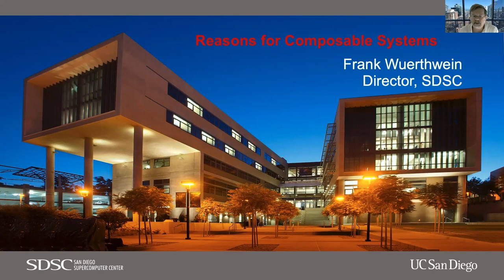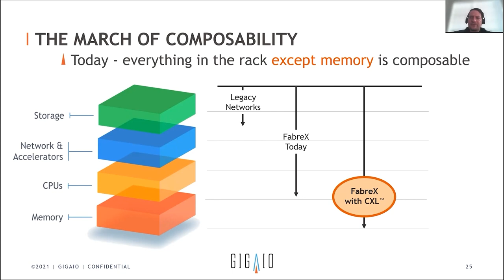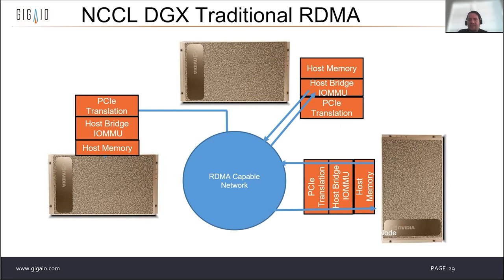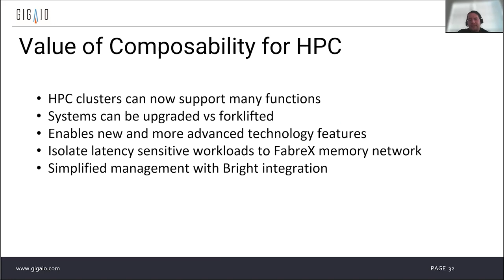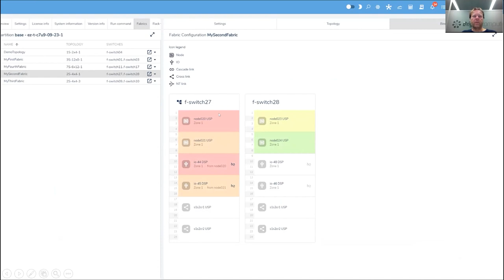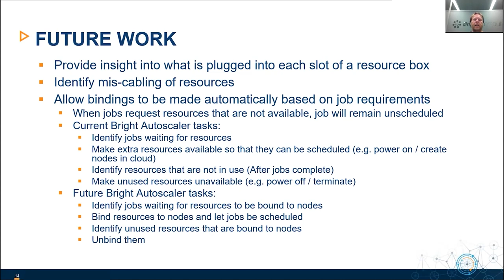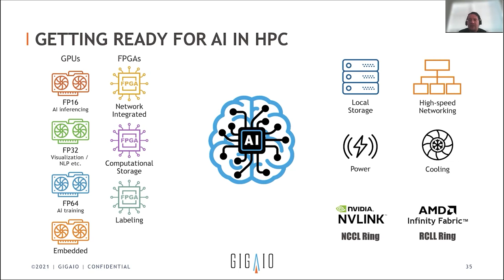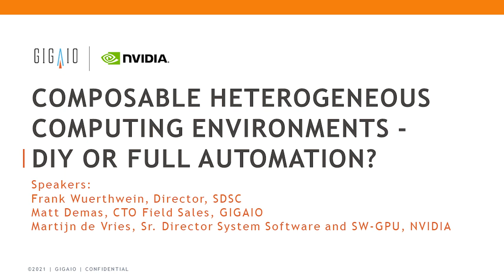SC21 BoF with SDSC, NVIDIA Bright Computing, and GigaIO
At SC21, GigaIO, San Diego Supercomputer Center, and NVIDIA presented a Birds of a Feather session called “Reasons for Composable Systems". We know you are curious to learn how SDSC advanced their research capabilities with GigaIO and NVIDIA,  so we recorded the session and are making it available here.

Speakers:
Frank Wurthwein, Director, SDSC
Matt Demas, CTO Field Sales, GigaIO
Martijn de Vries, Sr. Director System Software and SW-GPU, NVIDIA